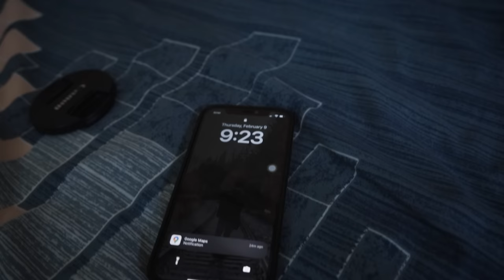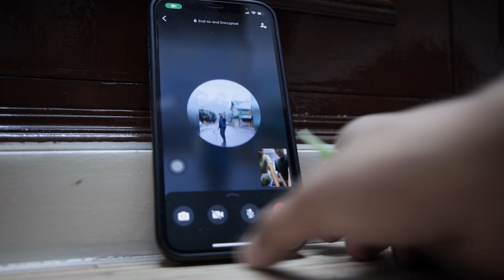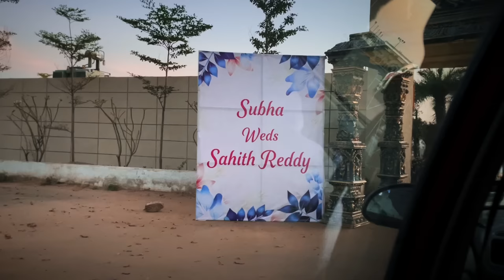Pelli aiypoyindhi po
Watch:

 • Our Place — Iaio | Free Background Mu...